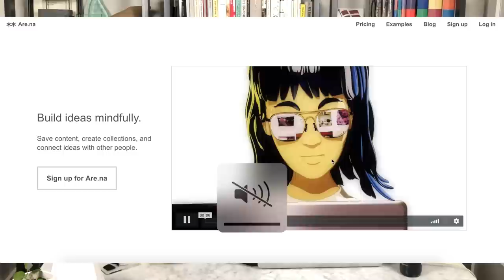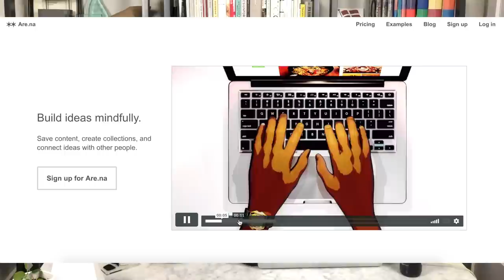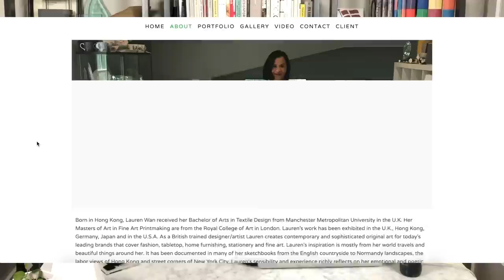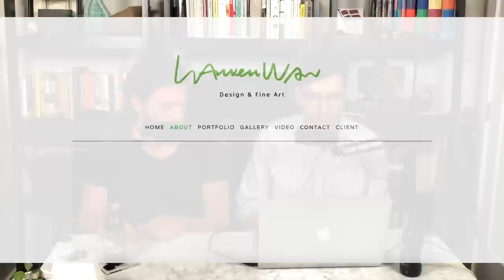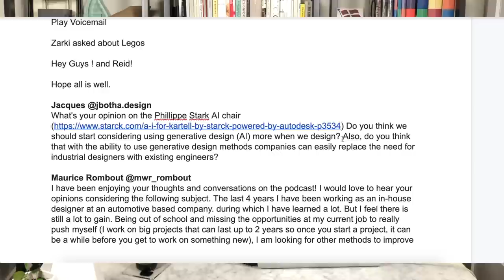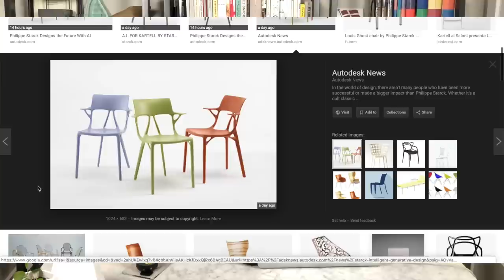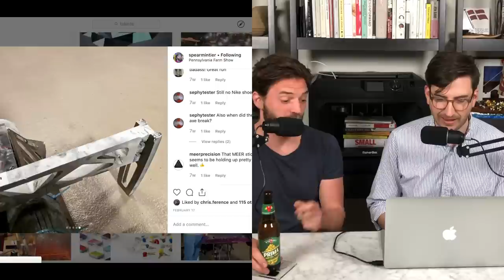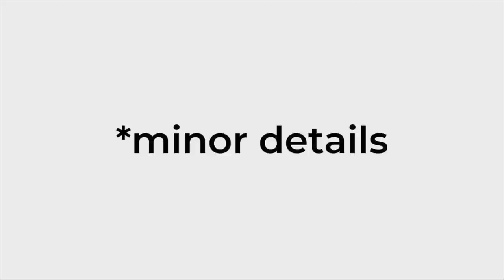Minor Details 051: The Most Important Skill No One Teaches You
Reid Schlegel fills in for Nick this week. He talks about his presentation at Kean University. James is presenting at Arizona State University at the end of the month. Reid discusses his feelings on Karim Rashid's unpaid internships. We talk about networking for your first job and onward. We answer a voicemail about interviewing and a question about A.I. design. Give us a call on our google voicemail 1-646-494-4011 or send in a question to . Our shoutout of the week is @spearmintier.